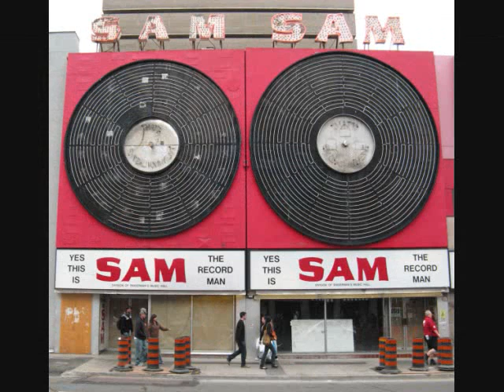Hustle Up By Slang Hugh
I speak in poetry, listen with music.